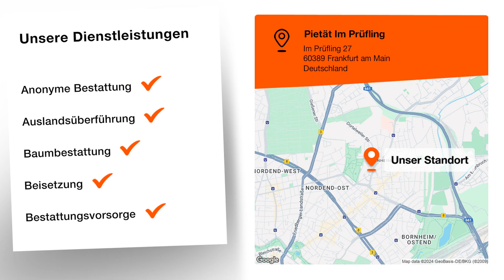Pietät Im Prüfling | Bestattungsinstitut in Frankfurt am Main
Als langjährige Bestatter in Frankfurt und Bad Vilbel helfen wir Ihnen und beraten Sie in schwerer Zeit zu allen Fragen rund um Bestattungen, Trauer und Trauerfeiern. Um Sie nach dem Verlust eines geliebten Menschen bestmöglich entlasten zu können, möchten wir Ihnen als Bestattungsunternehmen so viele Wege wie möglich abnehmen. Zusätzlich liefern wir Ihnen notwendige Informationen zu den verschiedenen Möglichkeiten einer Bestattung und klären mit Ihnen gemeinsam den Ablauf. In unserem Bestattungsinstitut in Frankfurt und Bad Vilbel bieten wir Ihnen die Möglichkeit, individuelle Vorstellungen und Wünsche bei der Gestaltung von Trauerfeiern zu verwirklichen.

Pietät Im Prüfling
Im Prüfling 27
60389 Frankfurt am Main